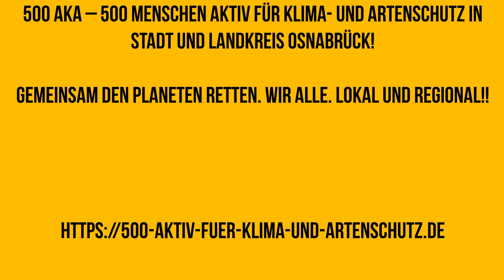Erste Aufnahmen aus dem 500 AKA-Projekt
Im Rahmen von 500 AKA haben unser Filmteam "Jannes und Michel" erste Aufnahmen gemacht. 🙂📹🎥📽🎥📹
Alles aus dem Landkreis Osnabrück (insbesondere Melle, Bissendorf und Ostercappeln, vieles aus dem Meller Ortsteil "Oldendorf")

Genau das! was Ihr in dem Film sehr, sind die Gründe, warum es wichtig ist, sich für eine hohe Artenvielfalt einzusetzen :-)
Die Biologische Vielfalt ist es, die unser Leben maßgeblich bestimmt. Wir alle können dazu beitragen.

Aktueller stand im 500 AKA-Projekt: Bislang 102 Beteiligte (Corona ließ bislang noch nicht mehr zu)

Fahrplan: Knapp 400 Tonnen (!!) Bruchsteine (Piesberg), Kalkschotter und Sand (wichtig für sog. "Sandariums", ganz wertvolle Brutstätten für viele Wildbienenarten)
sind bestellt. Wenn alles gut geht, dann wird am 11. Juni geliefert.

Anliefer-Schwerpunkte sind Melle, Osnabrück und Ostercappeln. Die Trockensteinmauern werden ein anderes Mikroklima (Sonnenspeicher) ermöglichen,
von dem viele Lebewesen profitieren werden. An einigen Standorten sind gezielte "Trockenstein-U"s geplant. Die Mauern werden U-förmig gen Süden ausgerichtet.
In der Mitte der "Us" ist noch tief in der Nacht eine deutlich höhere Temperatur zu messen, als in der Umgebung.
Insbesondere Reptilien lieben diese Mauern, auch viele Kleinsäuger, Amphibien und Mengen von Insekten fühlen sich hier wohl.

Je nach Corona schauen wir, was an Gemeinschaftsaktionen möglich ist.
Ggf. auch im Sommer: Anlage von Feuchtbiotopen

Nahezu sicher im Herbst: Gemeinsame Einpflanzaktion für alle.
Motto: Die Klimaerwärmung kann sich warm anziehen
Maßgeblich organisiert durch verschiedene Landwirte (z.B. Ortslandvolk Gesmold, Gabriele Mörixmann) wird aufgeforstet.
Je mehr Menschen mitwirken, desto besser. Danach: Verpflegung für alle :-)

Und: Vogelschutzhecken, Streuobstwiesen werden erstellt...

500 AKA – 500 Menschen aktiv für Klima- und Artenschutz in Stadt und Landkreis Osnabrück